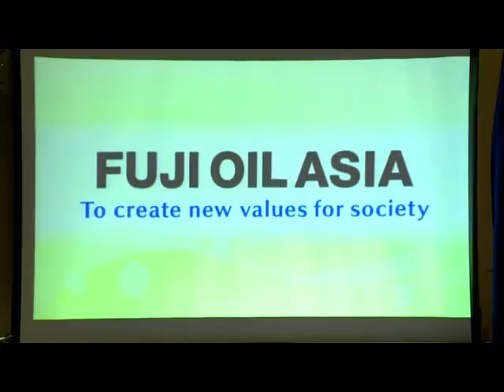ရန္ကုန္ျမင္ကြင္းက်ယ္(23.2.2016)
Vivo တံဆိပ္ကုန္ၾကမ္းပစၥည္းမ်ား မိတ္ဆက္ျခင္းအခမ္းအနား